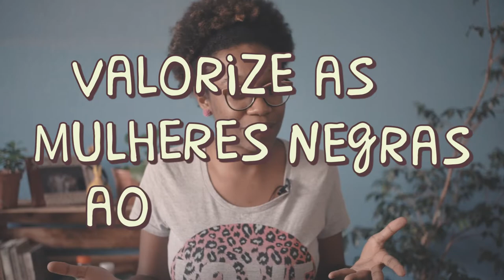NEGRAS E NEGROS, SE REPRESENTEM! // Bruna de Oliveira // PorQueNão?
Hoje é dia da Bru falar das suas experiências como mulher e negra.

Vídeo: Guto Zorello e Bruna de Oliveira
Edição: João Santiago

Você banca o nosso conteúdo!